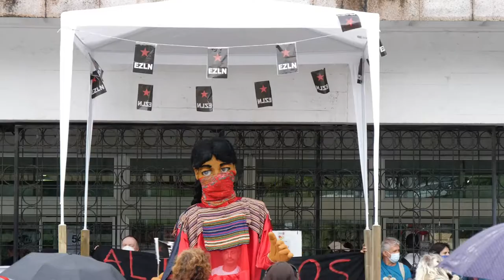Vigo I Manifestación en solidaridad con los rebeldes zapatistas del EZLN